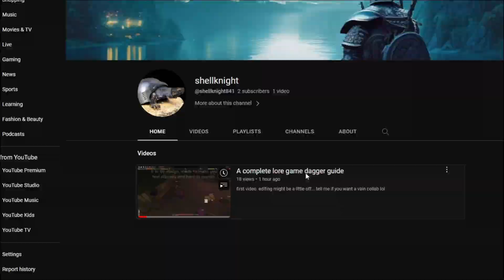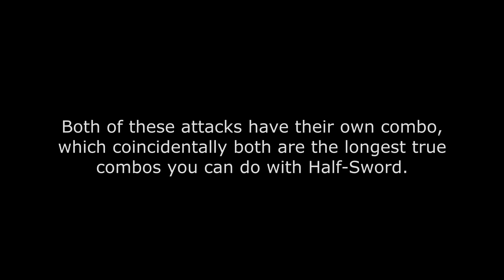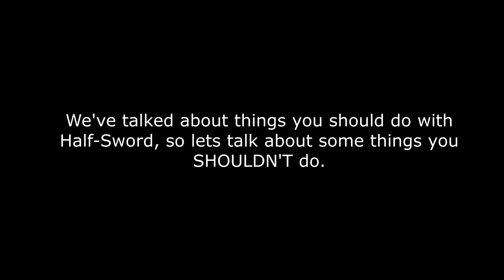A Thorough Guide to Half-Sword (OUTDATED)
Here are my best tips and suggestions if you want to pick up Half-Sword in Lore Game.